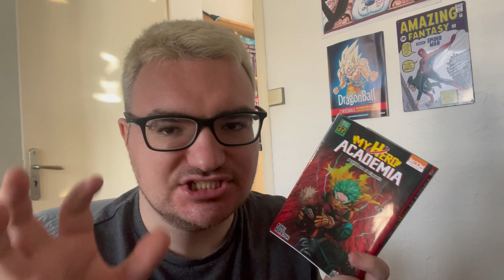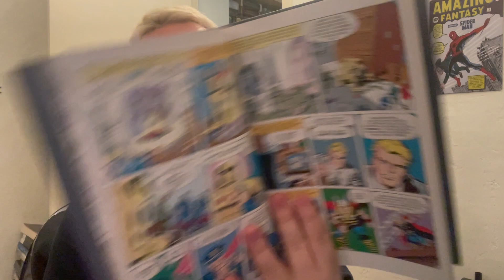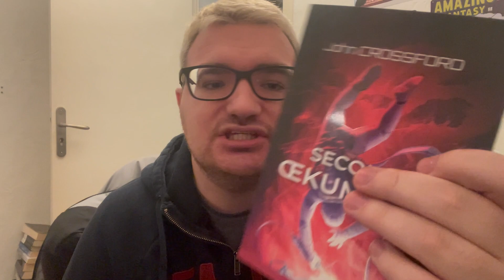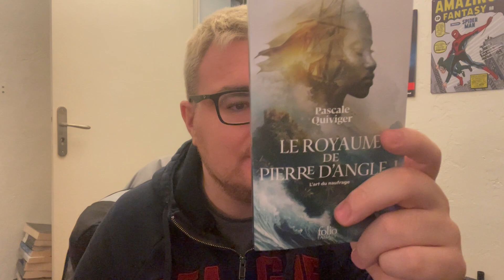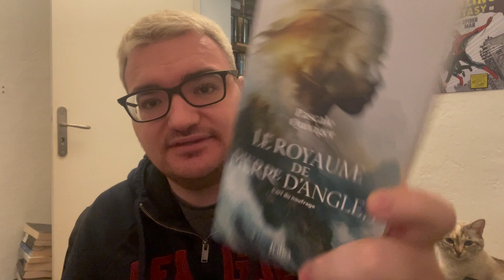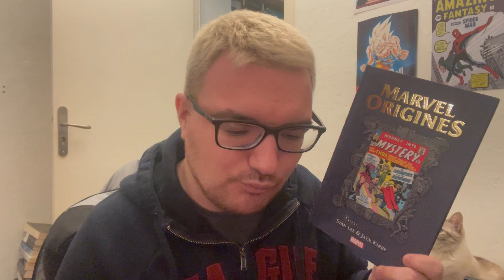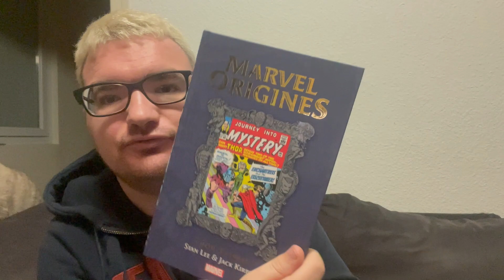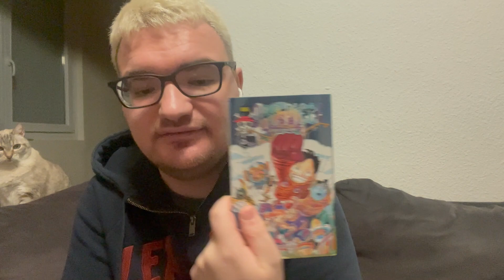Vlogmas 16 - un livre enfin finis !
Bonjour à tous et bienvenue sur cette nouvelle vidéo ! n'hésitez pas défiler la barre de description pour plus d'infos !

😍 Les personnes citées:

📖 Livres cités:

🎞 Film cité:

🎥 Vidéos citées:

🏆 Challenge cité:

💌 Me contacter :
 (Suite à de mauvaises expériences je refuse les auto-édités 😥😰)

🎁 Ma wishlist : (attention aucune obligation d'achat elle est ici a titre informative !)

Bonne journée à vous & prenez-soin de vous !